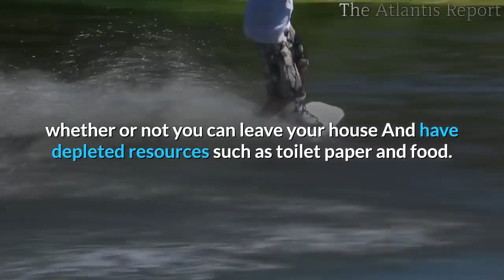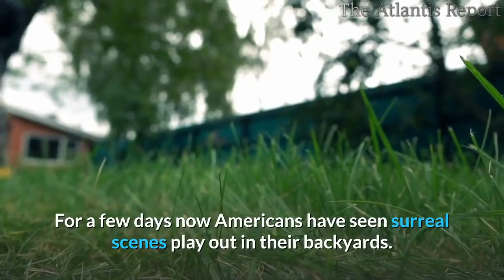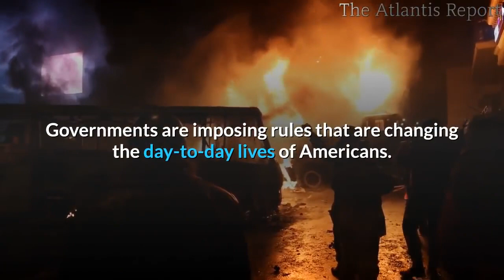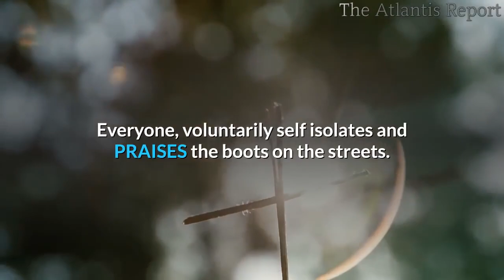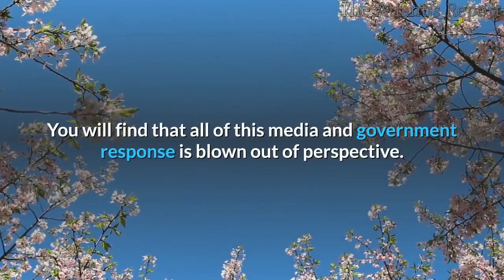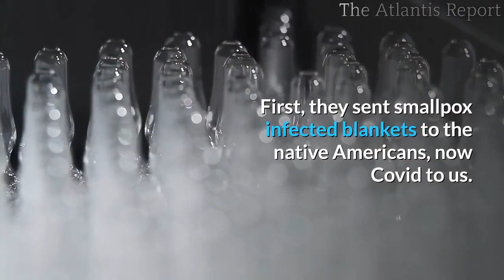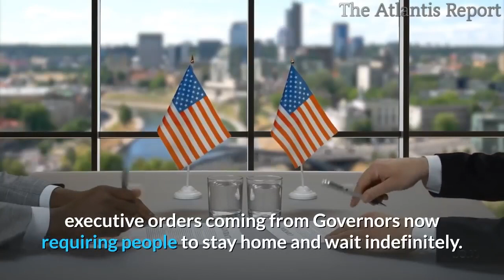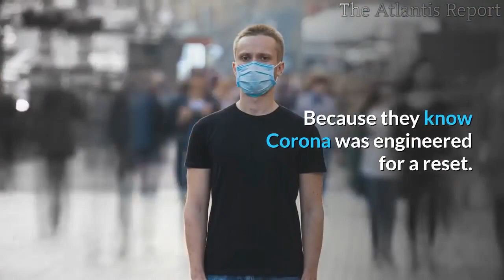👉America Entering Permanent Martial Law New World Order Out Of Chaos Agenda 21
re-used from: The Atlantis Report